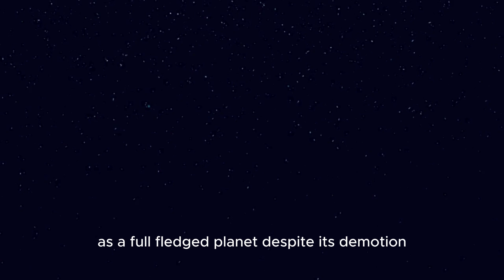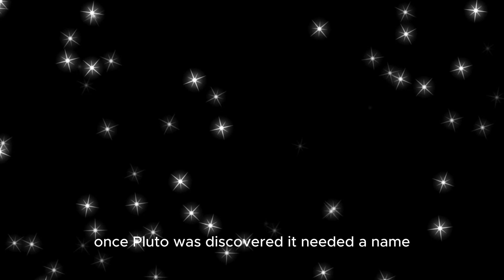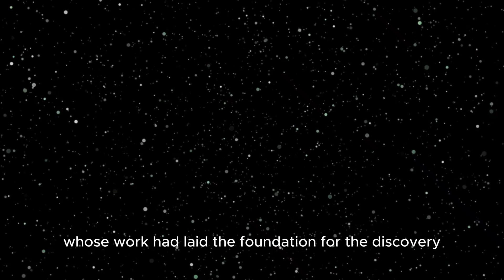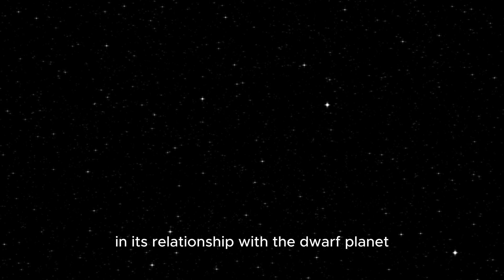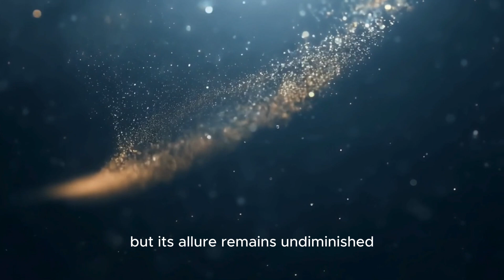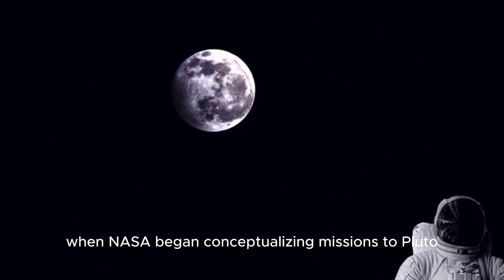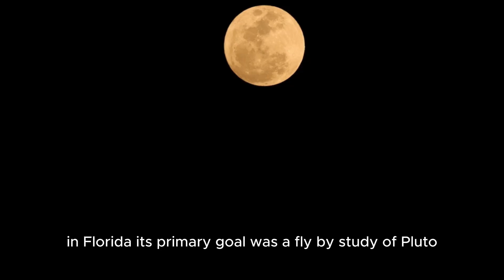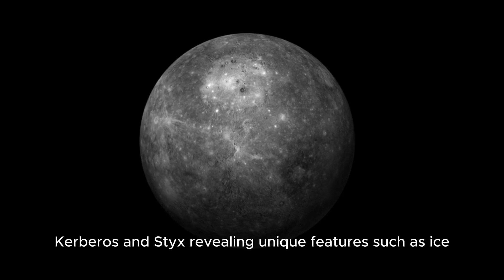Neil deGrasse Tyson: 900 Trillion Stars Have Just Vanished—What’s Going On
🌌 BREAKING NEWS! Renowned astrophysicist Neil deGrasse Tyson has revealed a mind-boggling discovery by the James Webb Telescope—900 trillion stars have mysteriously vanished from the cosmos! Scientists are scrambling to understand how such an unprecedented cosmic event could occur and what it means for the fate of our universe.

Is this the result of a colossal black hole, a multi-galactic collapse, or something far more mysterious? Dive deep into the incredible details behind this alarming phenomenon and the theories experts are exploring to make sense of this disappearing act on a cosmic scale.

📌 What’s Inside This Video:

The James Webb Telescope’s stunning discovery 🚀
Neil deGrasse Tyson’s expert insights into the event 🪐
Theories on what caused 900 trillion stars to vanish 🌌
Potential implications for the future of the universe 🌠